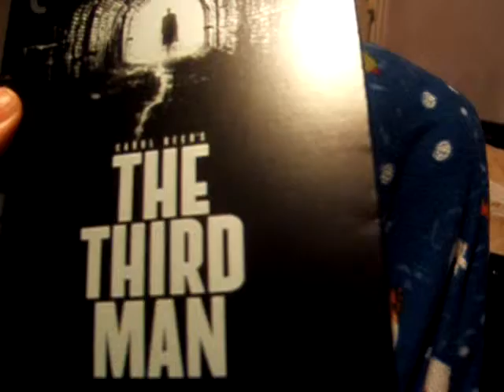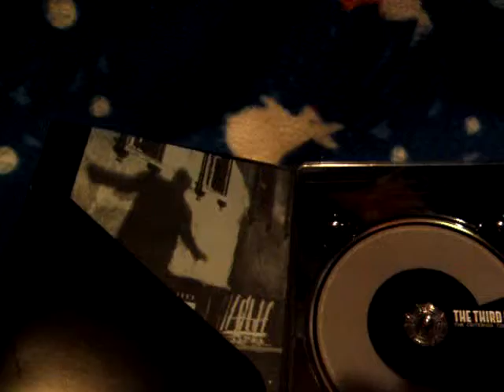3rd Man Criterion Blu Ray